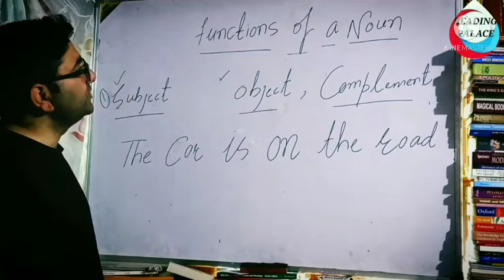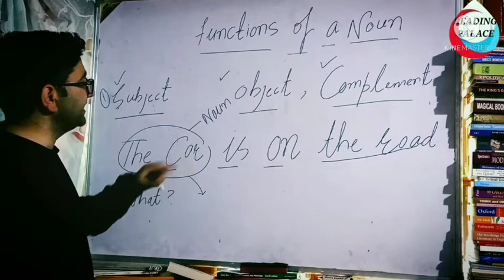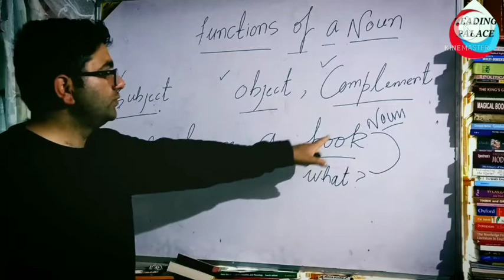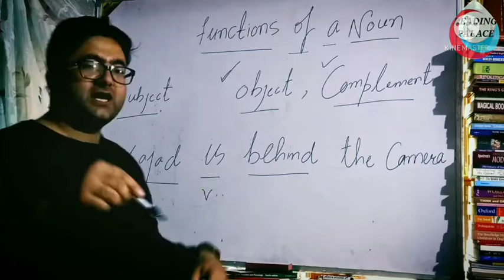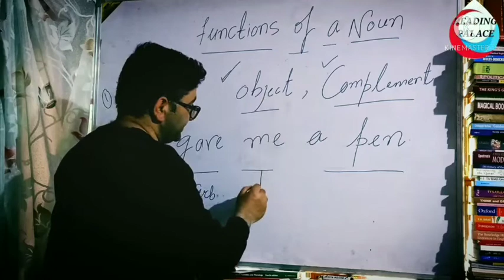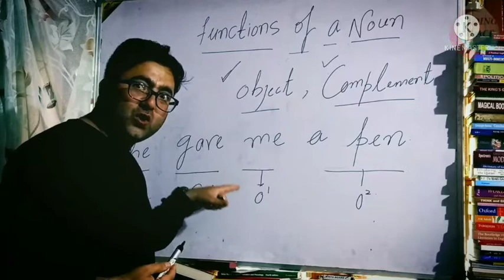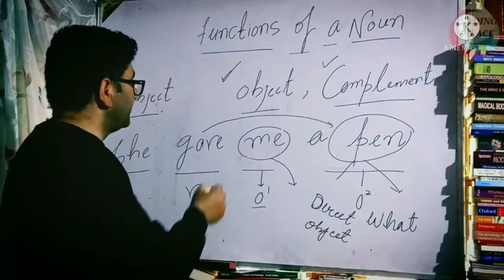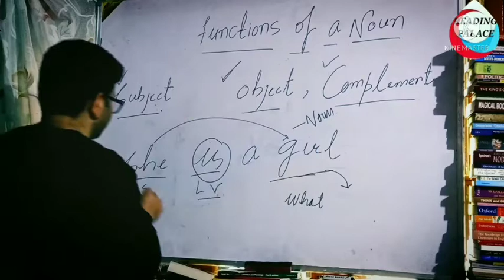function of a noun/noun kie functions kya hain#Readingpalac/full lecture in detail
function of a noun/noun kie functions kya hain#Readingpalac#viral/full lecture in detail